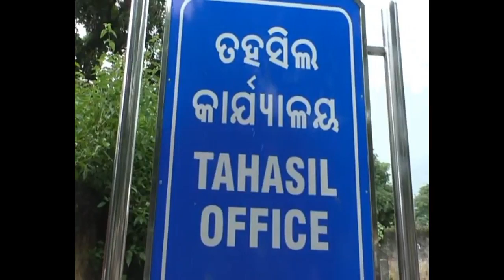SUBARNAPUR : - The villagers surrounded the tahasil for the road